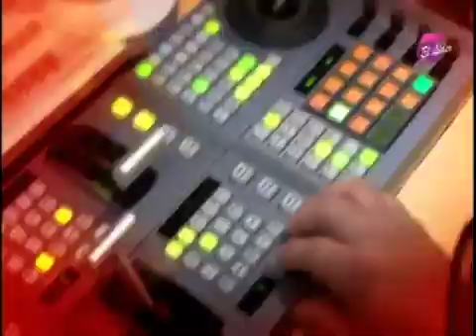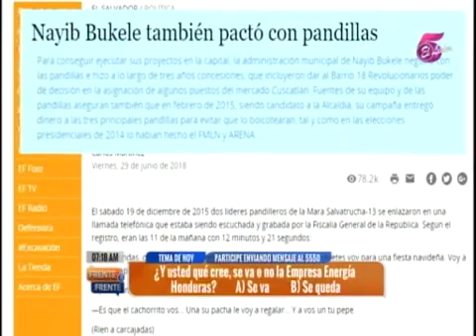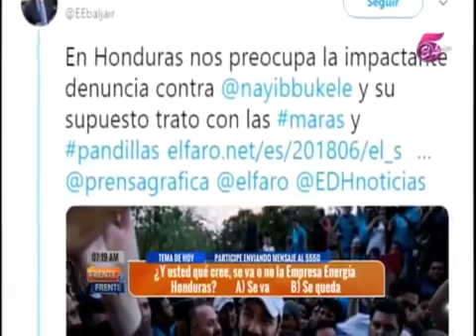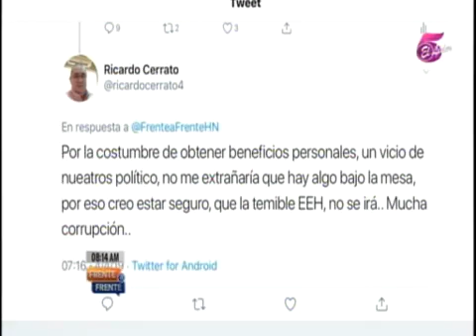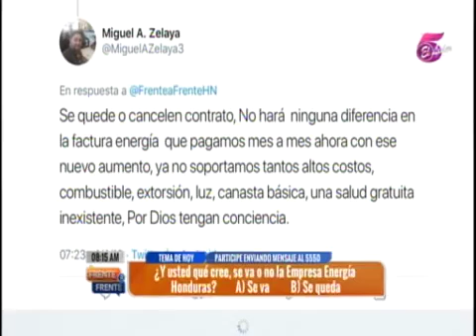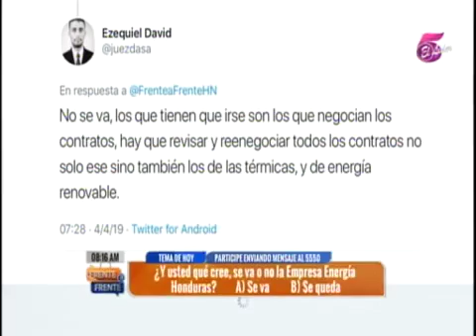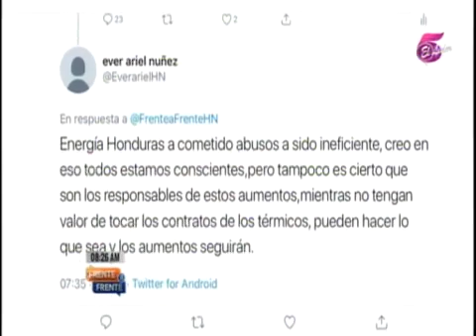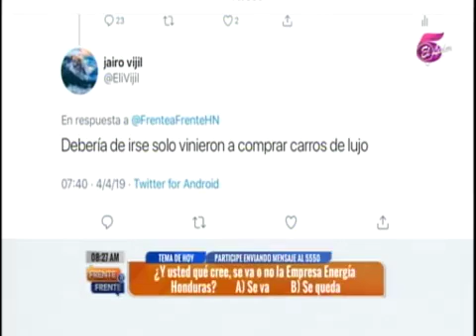Frente a Frente 20190404